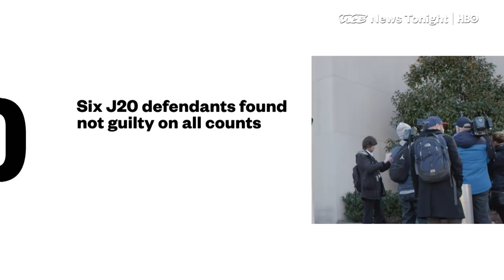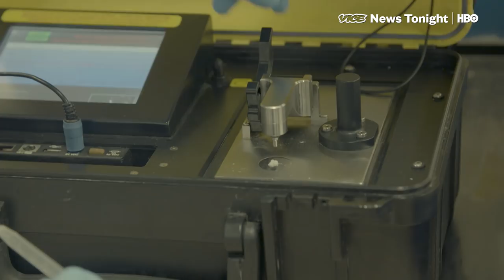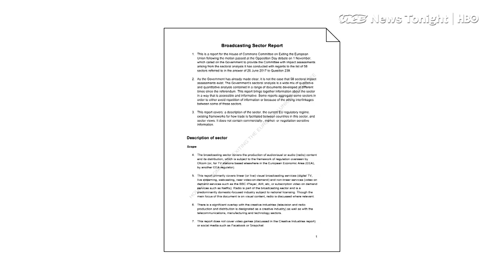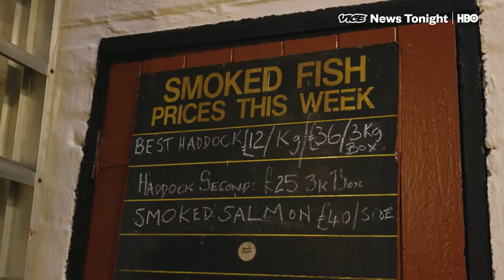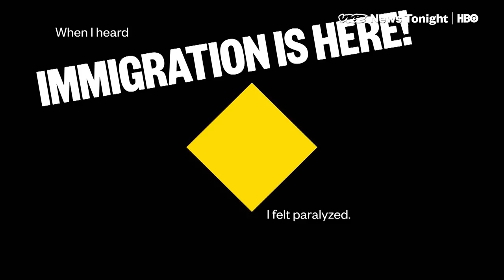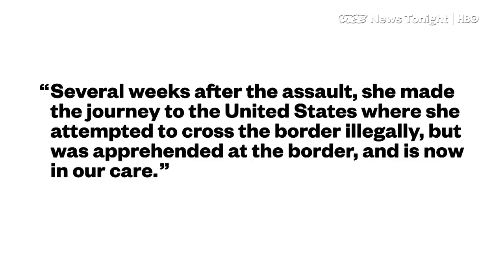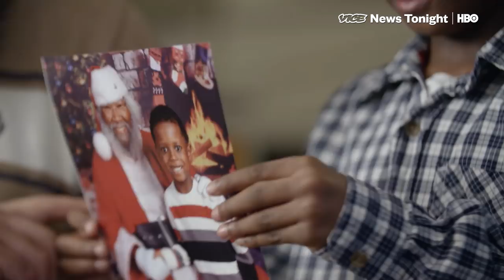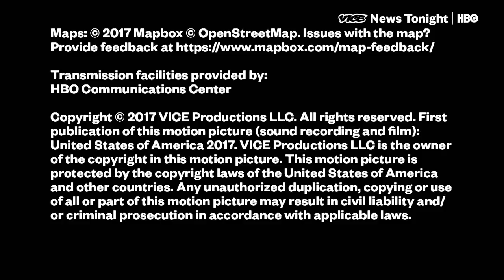Immigration Raids & Britain's Fish After Brexit: VICE News Tonight Full Episode (HBO)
This is the December 21, 2017 FULL EPISODE of VICE News Tonight on HBO.

3:07 China is one of the largest producers of fentanyl worldwide. VICE News follows the path of the dangerous drug as it moves to the U.S. and the effort to keep it from reaching the streets.

9:01 Brexit, and non-Brexit country, are on edge. Even pro-Brexit towns like Grimsby (70% Leave), are now clamouring to be an exception to any trade restrictions that might arise from leaving the Union. VICE News met the city’s crucial fish processing community that’s trying to take matters into its own hands.

14:46 Postville has become synonymous with the militarized approach that the government now takes to immigration enforcement. And the effects of the raid are still being felt.

19:26 The Department of Justice lost a fight this week to stop two undocumented teenage girls in detention facilities from having abortions.

22:22  New Orleans residents have been going to Fred Parker, aka Chocolate Santa for almost 40 years. Now 71, with bad knees and traveling via scooter, he's still making stops at local schools and his studio – where lines go down the block. VICE News visits Fred and his fans right before Christmas hits.